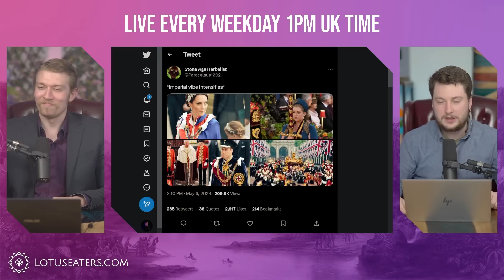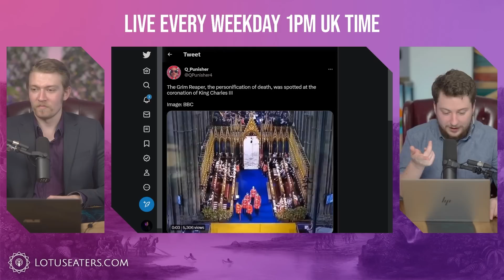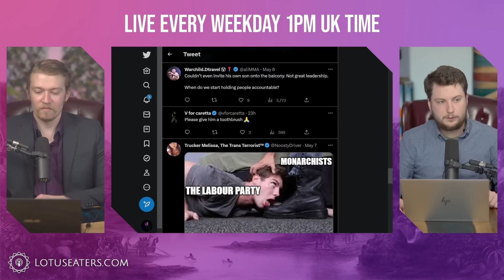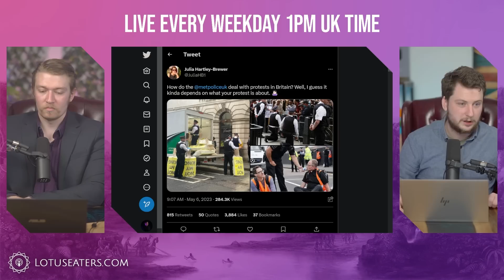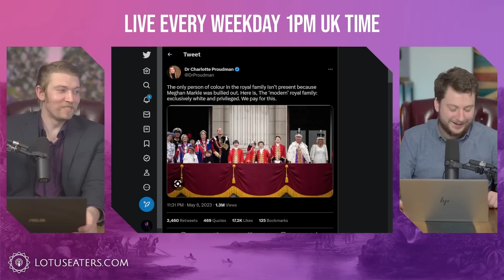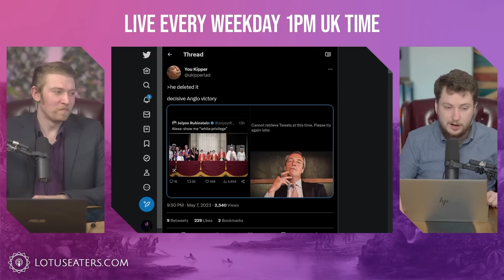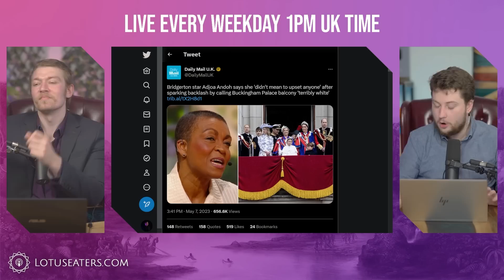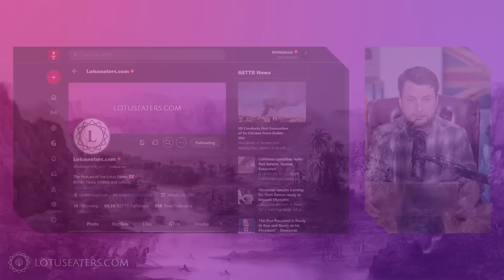The One Day Rightist State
Politics of The Crown